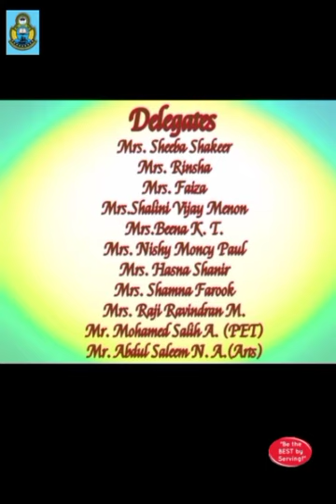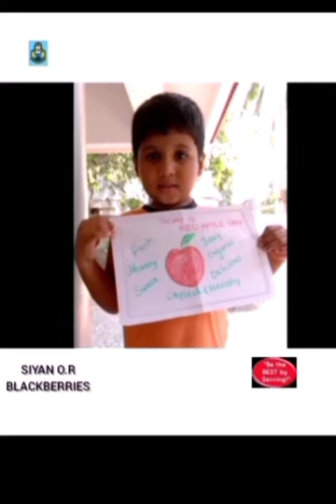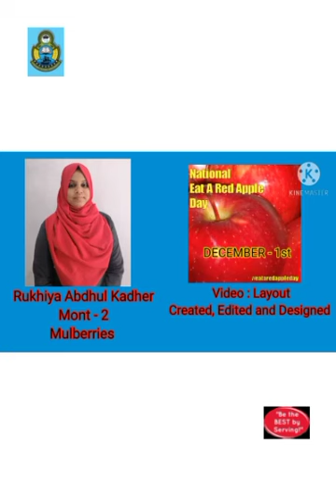"National Eat a Red Apple Day" Observed by ICA Montessori | ICA School